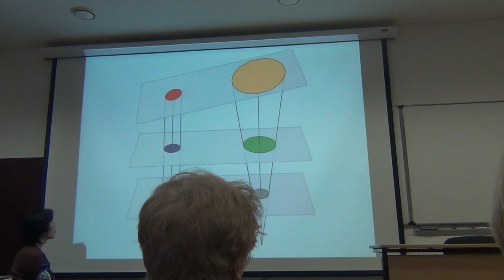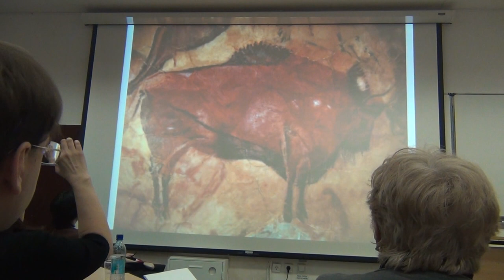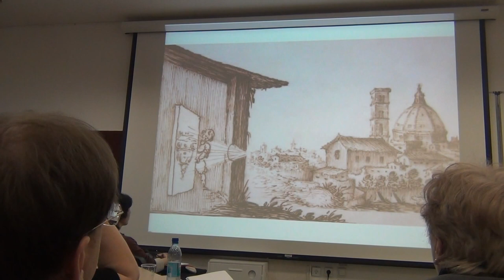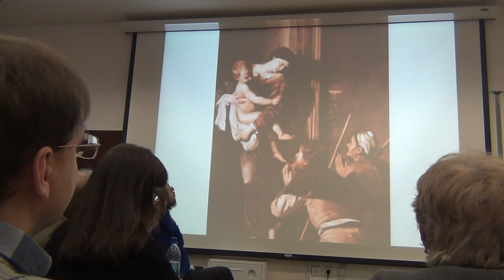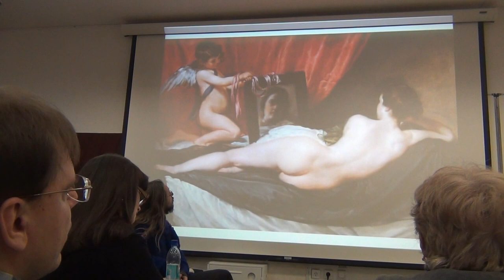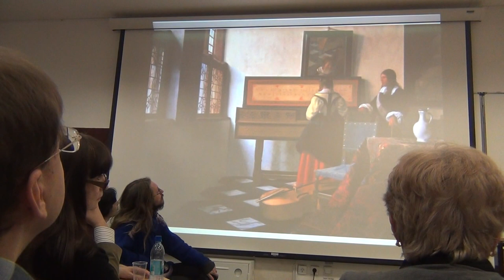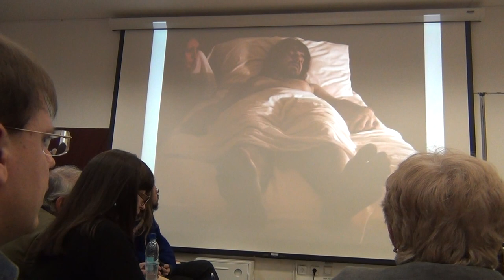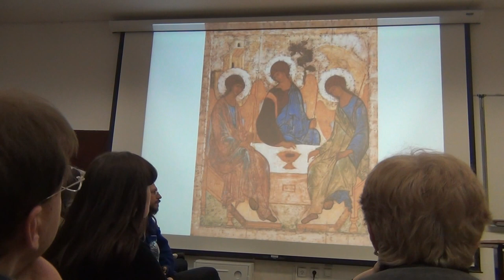Piergiorgio Odifreddi. Mathematics and the Arts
HSE, Moscow, March 31